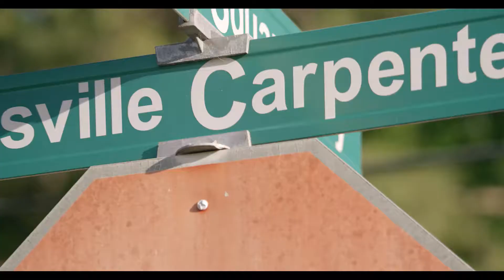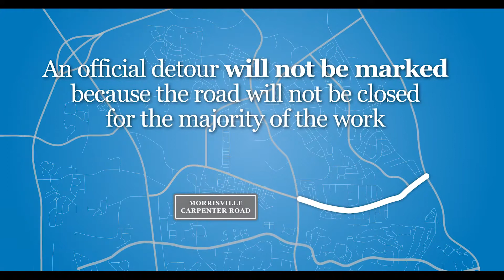The Town of Morrisville | Morrisville Carpenter Road Widening Project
We had such a great time with our neighbors at the Town of Morrisville, NC showcasing what's to come!  Learn all there is to know about this important project here.